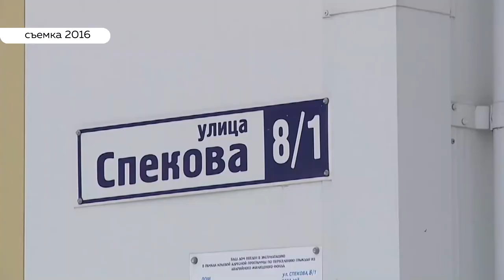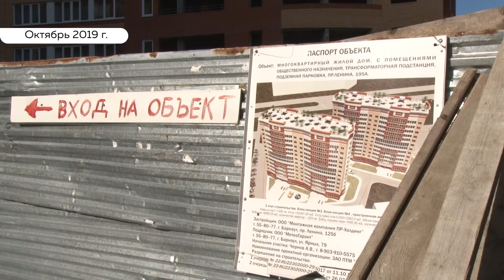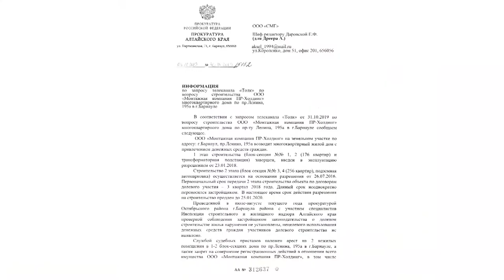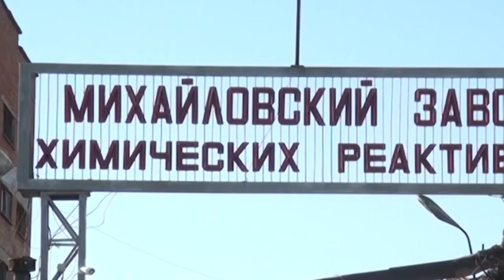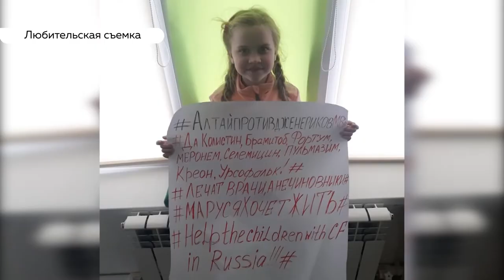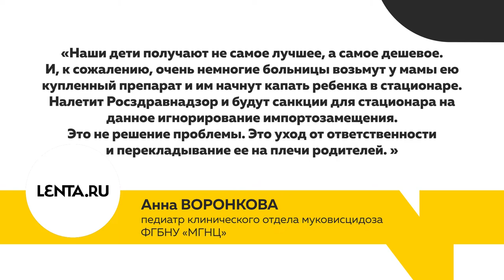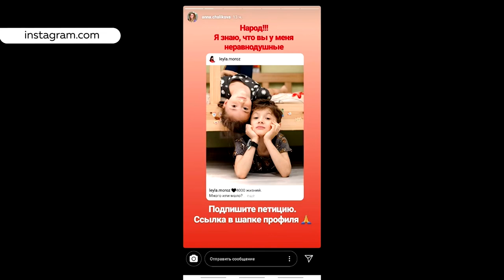«День с Толком». 12.12.2019. Выпуск 19:30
- Обманутые и  «бездомные». Почему долгострой на Ленинском проспекте стал проблемой нескольких сотен дольщиков?
- Почему запрещают жизненно важные лекарства и ставят эксперименты на больных детях?
- В эти минуты Виктор Томенко отвечает на самые важные вопросы журналистов всего региона. А что спросили бы у губернатора жители города?